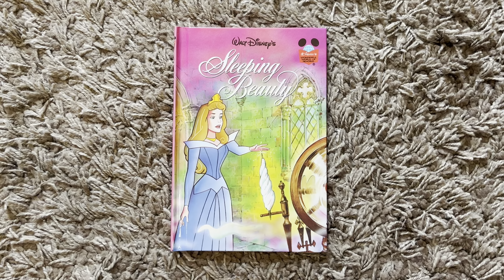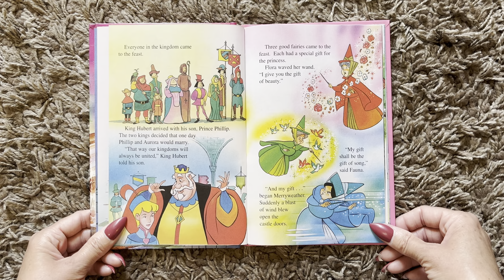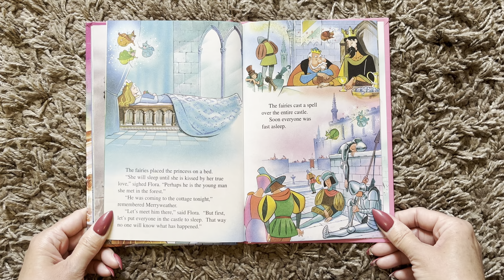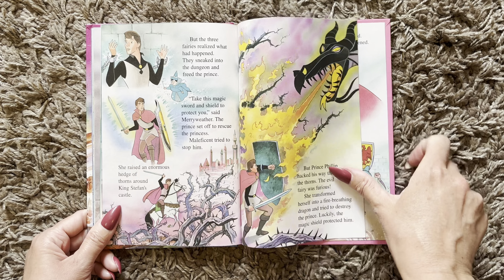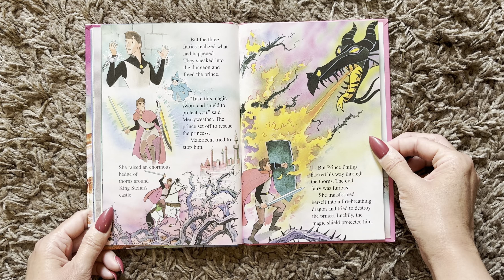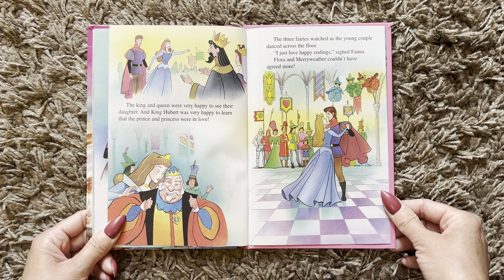Sleeping Beauty (Read Aloud / Read Along Story)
Walt Disney's Sleeping Beauty

        Disney

Disney's Wonderful World of Reading